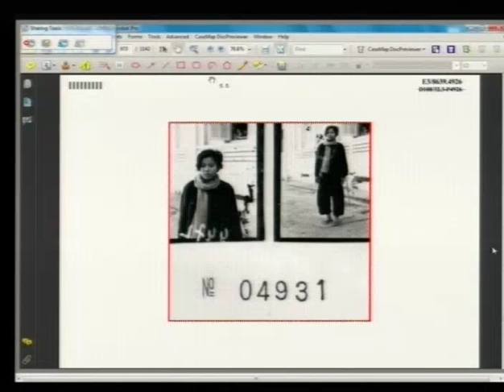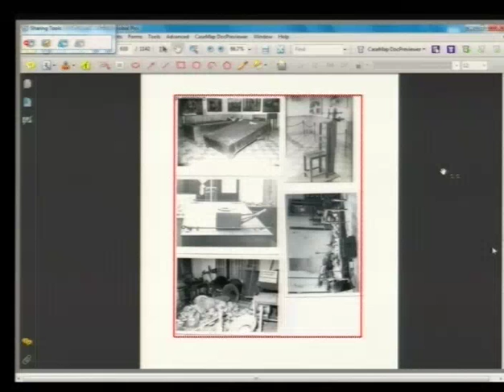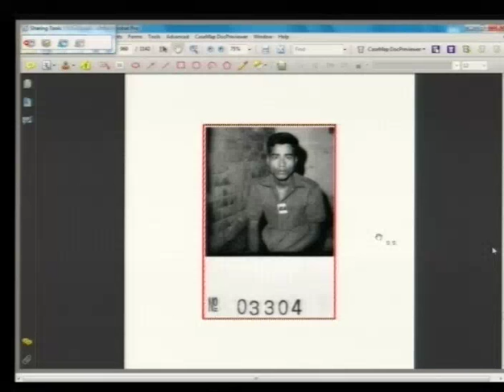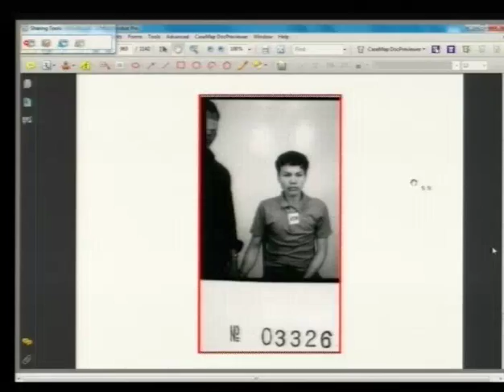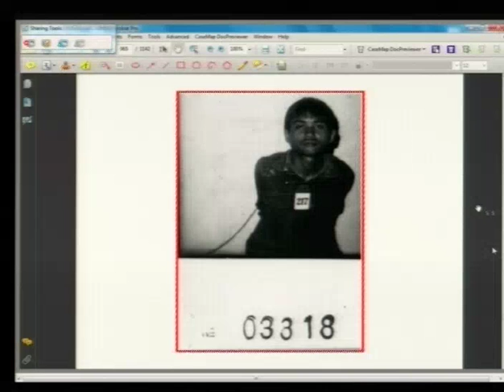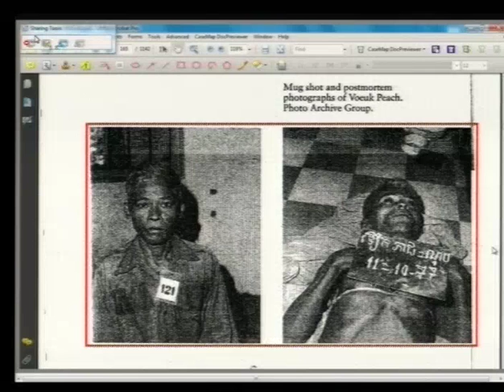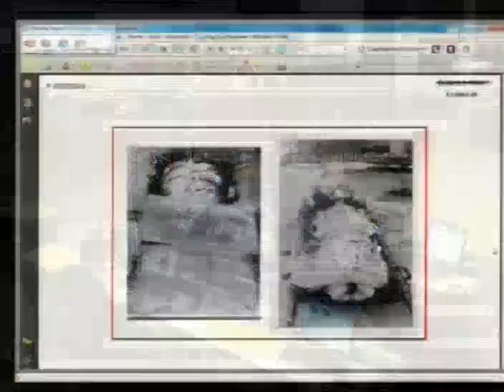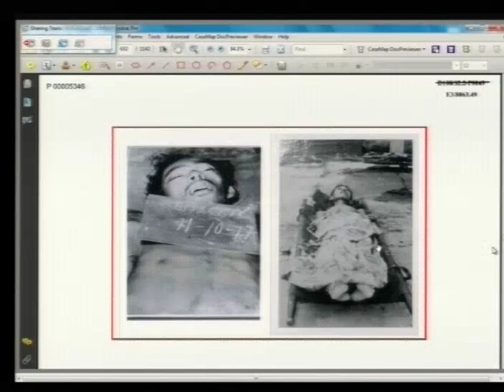Session 4 - 15 September 2016 - Case 002/02 - EN/FR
Hearing of the Civil Party Mr. NOEM Oem